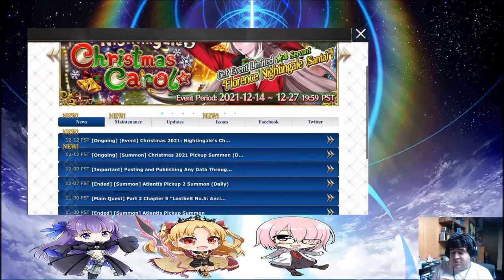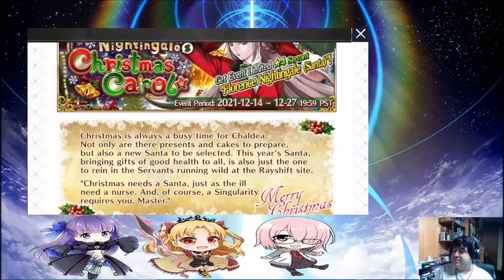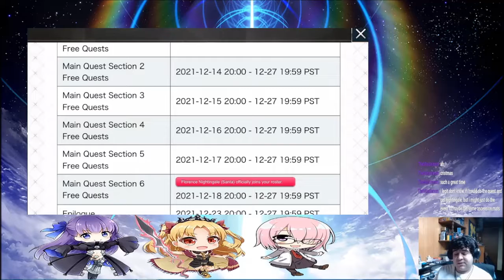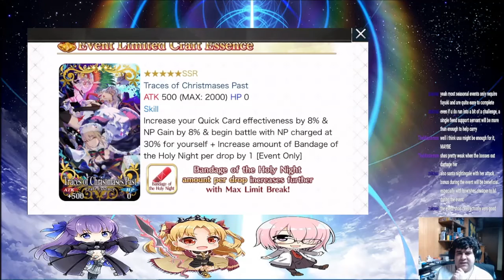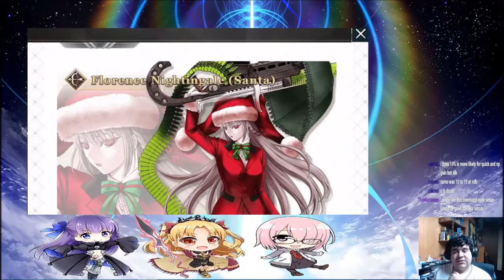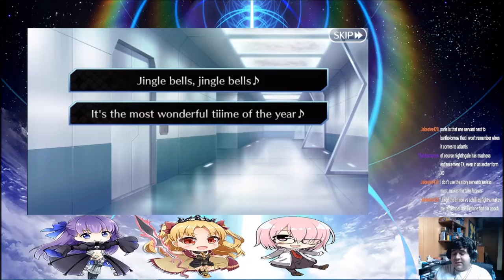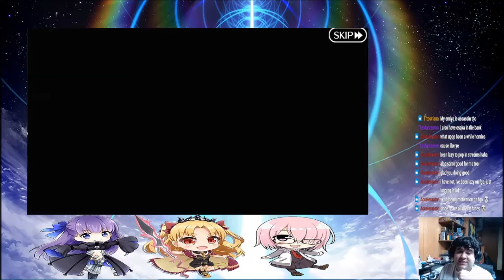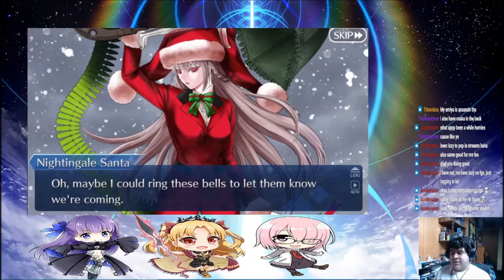Let's Play. Fate/Grand Order. Another Christmas Begins!. [Twitch VOD]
It's the most wonderful time of the year, again! That's right, Christmas is here once more, and with it a new Santa!